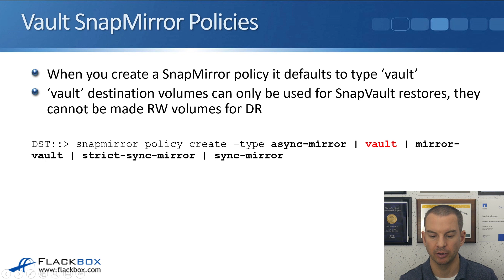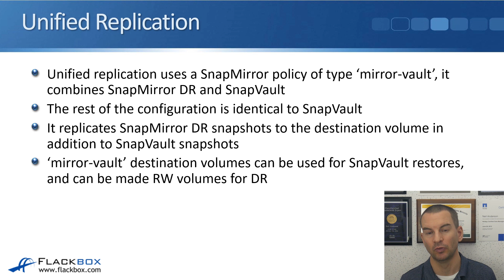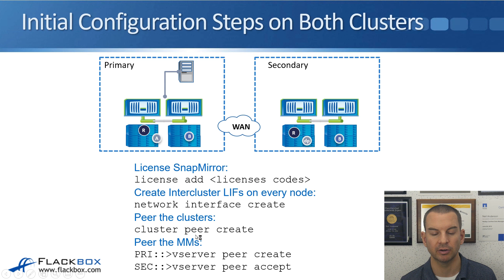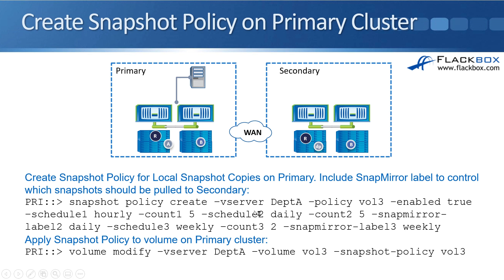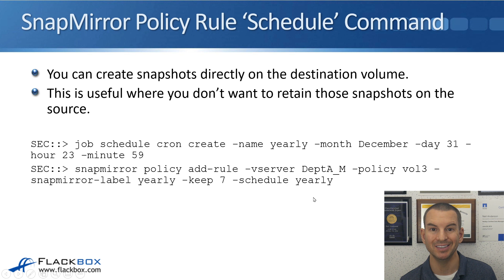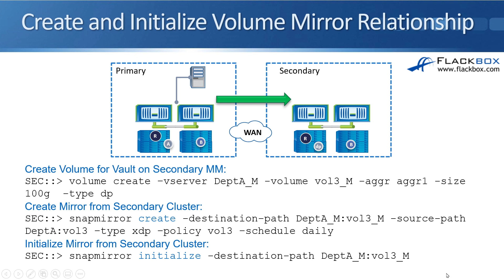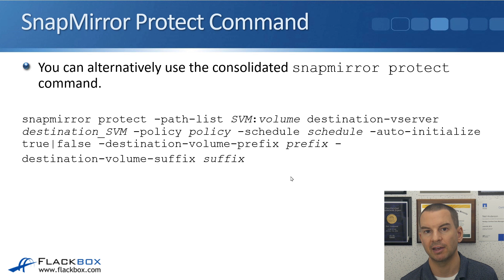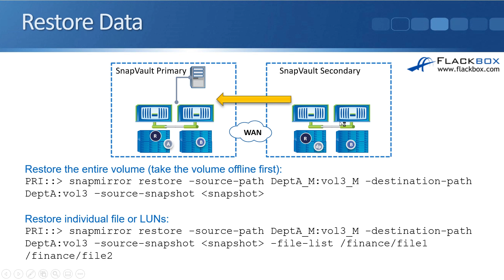NetApp Unified Replication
* Complete step-by-step instructions for how to build a NetApp lab for free on your laptop *

In this NetApp tutorial, you'll learn about Unified Replication which allows you to configure both SnapMirror and SnapVault on the same destination volume to provide disaster recovery and backup capability.

for the full blog post with text and screenshots.

'NETAPP ONTAP STORAGE COMPLETE' COURSE WITH FLACKBOX'S NEIL ANDERSON.

Become a NetApp expert and pass the NCDA exam with the highest rated NetApp course online. Over 30 hours of HD video tutorials and a Lab Exercise Guide with full GUI and CLI solutions for every ONTAP feature:

ALPHAPREP NETAPP NCDA PRACTICE EXAMS

Use AlphaPrep for the best available NetApp practice exams online. Their adaptive test engine lets you know your weak points and exactly when you're ready to take the exam:

Thanks!
Neil